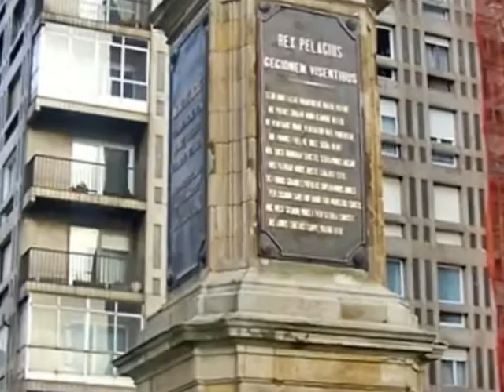Gijon Septiembre 2010